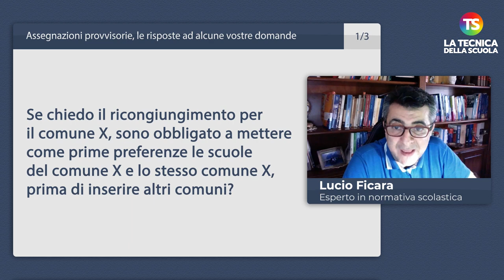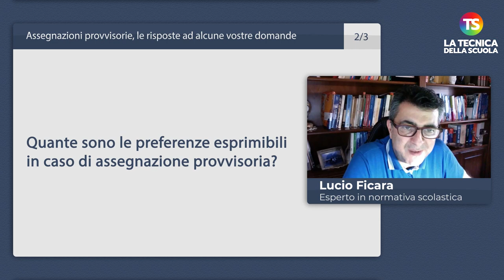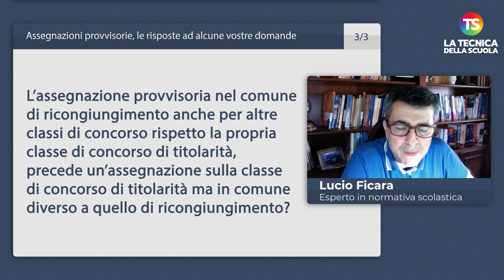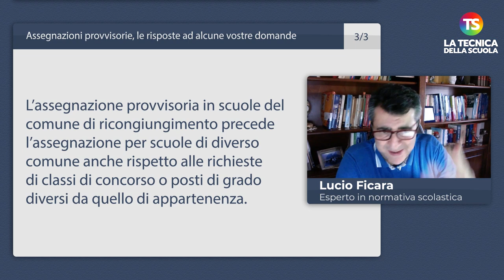Assegnazioni provvisorie, quante sono le preferenze esprimibili?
assegnazioniprovvisorie tecnicadellascuola Il nuovo appuntamento settimanale con la rubrica “A domanda risponde” curata dal prof. Lucio Ficara, esperto di normativa scolastica. Una serie di risposte alle domande poste dai lettori sulle assegnazioni provvisorie.

- Se chiedo il ricongiungimento per il comune X, sono obbligato a mettere come prime preferenze le scuole del comune X e lo stesso comune X, prima di inserire altri comuni?

- Quante sono le preferenze esprimibili in caso di assegnazione provvisoria?

- L’assegnazione provvisoria nel comune di ricongiungimento anche per altre classi di concorso rispetto la propria classe di concorso di titolarità, precede un’assegnazione sulla classe di concorso di titolarità ma in comune diverso a quello di ricongiungimento?